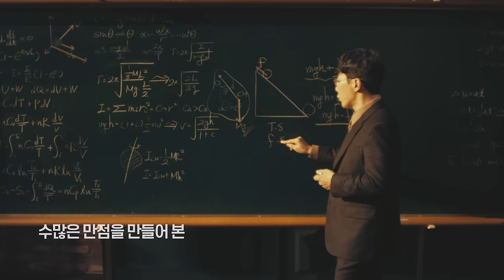수능 물리학은 결국 패턴, 결국 손지호! 메가스터디 런칭 광고 영상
패턴으로 해결하는 수능 물리학

수많은 만점을 만들어 본
검증된 강의니까!

결국 패턴, 결국 손지호
이제 메가스터디에서